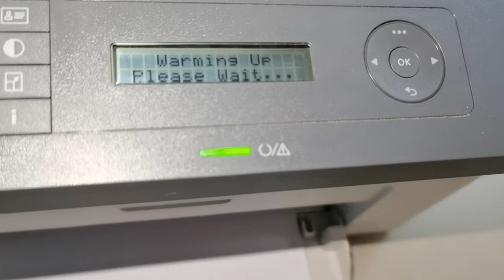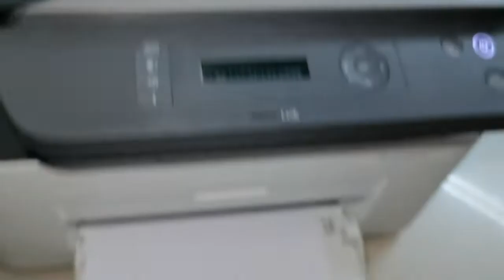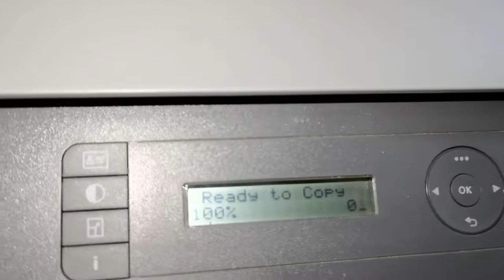HP Laser MFP 131 133 135-138 print quality not clear solution part 01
HP Laser MFP 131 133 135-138 print quality not clear solution part 01, how to disassemble HP Laser MFP 135a 135w 135nw 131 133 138